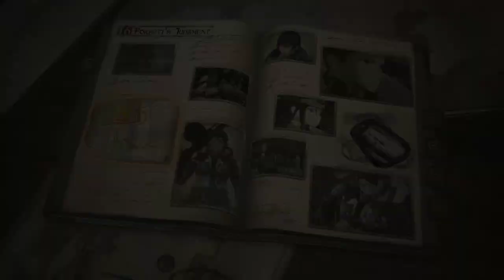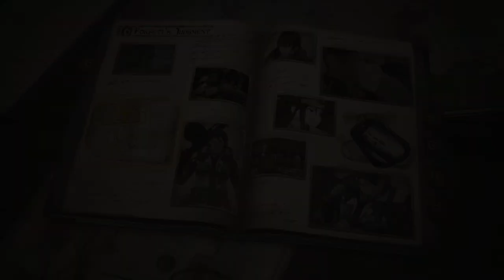[Level 1 Classes] Valkyria Chronicles 4 - A Full Look Into My Save File - Max% Level 1 Save [No DLC]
--THIS VIDEO IS OUTDATED, PLEASE CHECK FOR AN UPDATED VIDEO WITH 4/6 DLC

This is my Valkyria Chronicles 4 "Maximum Percentage" Level 1 Classes Save File without any DLC.

In this video I display the following:
- All Classes Level 1
- 69 / 69 A Ranks
- 12 / 12 HQ Orders - Defence boost and the 11 Mess Hall Orders
- 28 / 28 Ship Parts
- All possible Infantry equipment upgrades in the R&D Facility
- All tank parts purchased in the R&D Facility
- All 23 Royal weapons
- All 46 Infantry ace weapons
- All 6 tank ace parts
- 17 of 17 possible decorations, you are unable to get Order of the Golden Wings (Level 30 all classes), Excellence in Leadership (All Orders - 18 are locked behind class levels) and Excellence in Armament (All Weapons - 3 weapon lines are locked behind Elite units).
- Empty Cenotaph, with everyone being alive.

I additionally went above and beyond doing the following additional objectives:
- All 45 Will accessories by killing everyone off
- Obtaining generics, which I may use in some missions for fun
- All 5 Royal parameters in the 13 'Royal missions' - totalling 65/65 Royals. (This is not tracked, and you can infinitely buy Royal weapons from the post-game Infirmary via Renown)